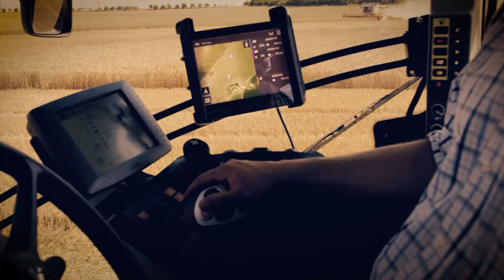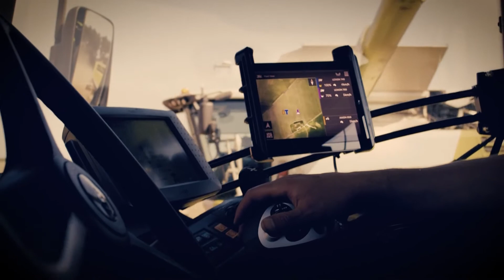Digitalisierung in der Landwirtschaft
Heute zu Gast: Hermann Lohbeck, Sprecher der Claas Konzernleitung und Leiter des Bereichs Futtermittel in Bad Saulgau.

Die Digitalisierung hat längst auch die Landwirtschaft erfasst. Vernetzung ist auch hier ein großes Thema. Längst muss der Landwirt Apps, IT und Software beherrschen, um seine Felder appgesteuert und damit effektiv zu bearbeiten. Die Unternehmensgruppe Claas ist Europas Marktführer bei Mähdreschern und selbstfahrenden Feldhäckslern und führender Produzent in der Landtechnik.